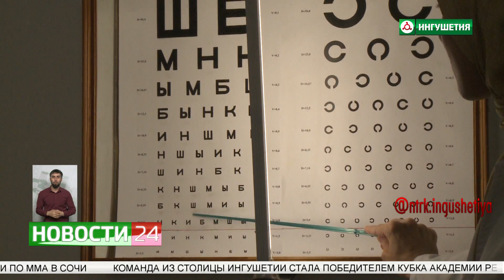Весенняя призывная кампания - 2023